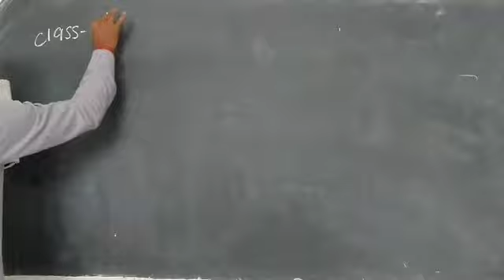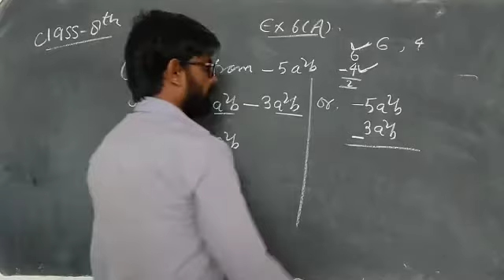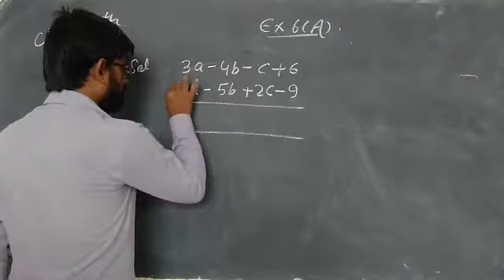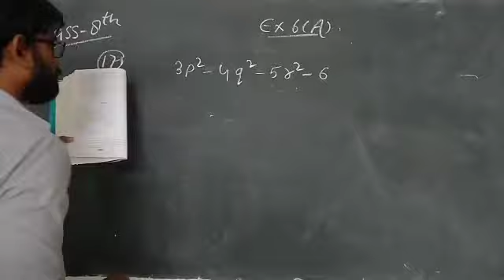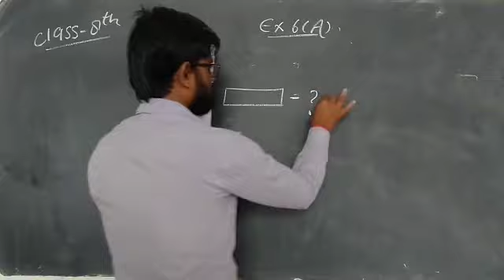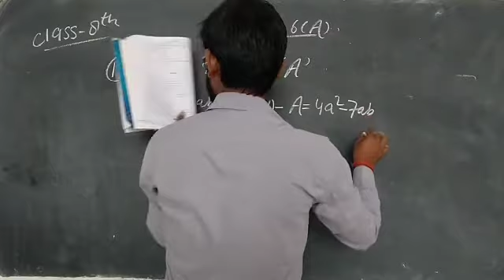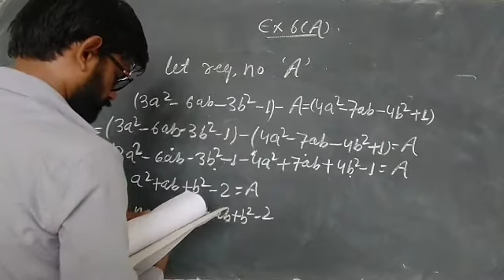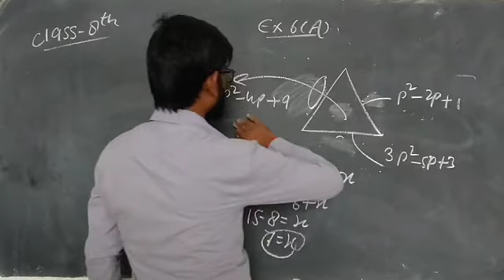CLASS VIIIth MATH EX 6A DATE 30 06 21